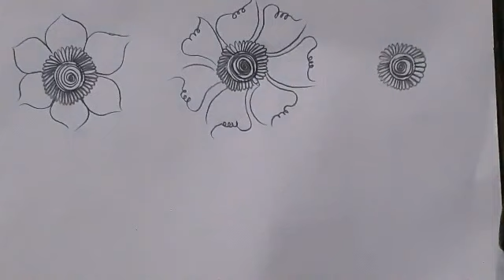New Mehendi Designs||New Heena Art||Types Of Arabic Flowers